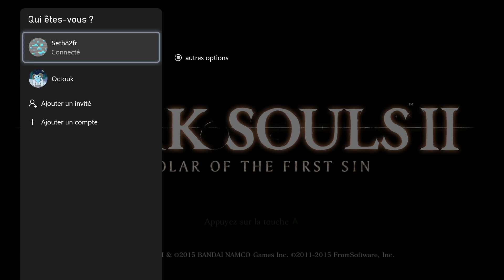Thibaut Sevette / Dark Souls II : Scholar of the First Sin - Pt. 09 [FR - PEGI16] S#20220503224415